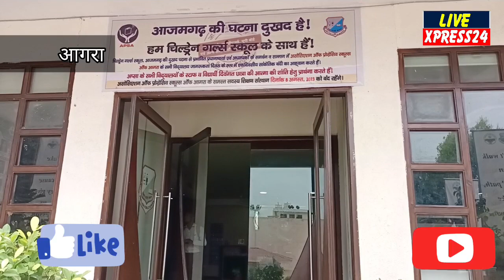आगरा में शिक्षकों का विरोध | आजमगढ़ की घटना का पूरी यूपी में असर | azamgarh